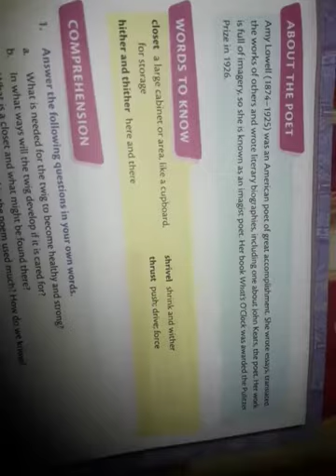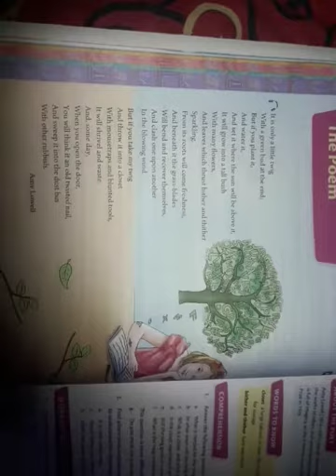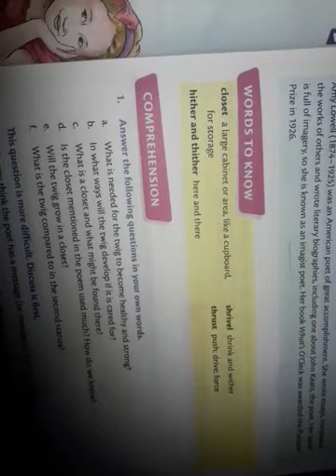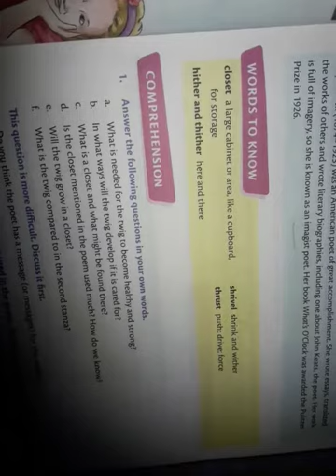ENGLISH class 6 the poem part 3